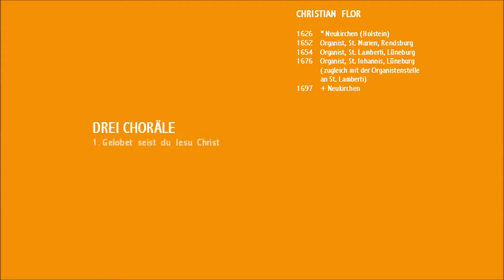Christian Flor (1626-97): Gelobet seist du - Wie schön leuchtet - Nun lob mein Seel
Schnitger-Orgel der Dorfkirche Cappel -- 1. Gelobet seist du Jesu Christ  2. Wie schön leuchtet der Morgenstern @1:53  3. Nun lob mein Seel den Herren @3:59       English below!       Die eingespielten Choralbearbeitungen (drei von insgesamt 13) finden sich in einer handschriftlichen Sammlung in der Ratsbücherei Lüneburg, datiert 2. März 1687.  Druckausgabe: Christian Flor, Dreizehn und ein Choral, hg. Jörn Jacobi (edition baroque 2004).

Die im Video zu hörende Orgel wurde 1680 für die Klosterkirche St. Johannis auf dem Hamburger Rathausmarkt gebaut, die 1829 abgebrochen wurde.  Zuvor hatte man die Orgel nach Cappel verkauft, wo sie der Orgelbauer J.G.W. Wilhelmy wiedererrichtete.  Die Orgel war ursprünglich für einen weit größeren Raum konzipiert, als ihn die Dorfkirche in Cappel darstellt; insbesondere das Rückpositiv ist bemerkenswert "durchsetzungsfähig".  Daher legte Wilhelmy die Manualkoppel (Rückpositiv/Hauptwerk) still.  In der hier verwendeten digitalen Kopie der Orgel ist sie aber verfügbar.

Die drei hier zugrunde liegenden Choräle finden sich auf diesem Kanal auch in anderen Bearbeitungen (s.u.):

The chorale arrangements heard here (three out of a total of 13) come from a manuscript collection in the library of the Lüneburg town hall dated 2 March 1687.  All 13 pieces may be found here: Christian Flor, Dreizehn und ein Choral, ed. Jörn Jacobi (edition baroque 2004).

The organ heard in the video was built in 1680 for the church of the former convent of St John in Hamburg.  Situated in the square opposite the town hall, the church was demolished in 1829.  The organ had already been sold and re-erected in the church of the village of Cappel by the organ builder J.G.W. Wilhelmy.  The instrument was originally conceived for a far larger space than this parish church; the rückpositiv (chaire organ) in particular is remarkably assertive.  Wihelmy therefore deactivated the coupler linking the chaire organ to the great.  In the digital copy of the organ used here the coupler is however available.

Also by Flor on this channel: Ein feste Burg ist unser Gott (A Mighty Fortress Is Our God)

The three hymns used here are also found in other arrangements on this channel: